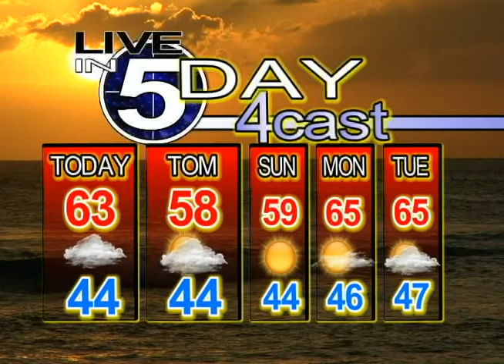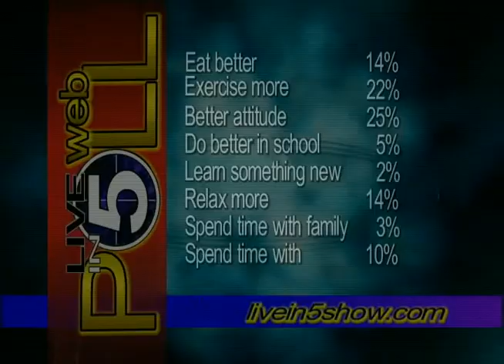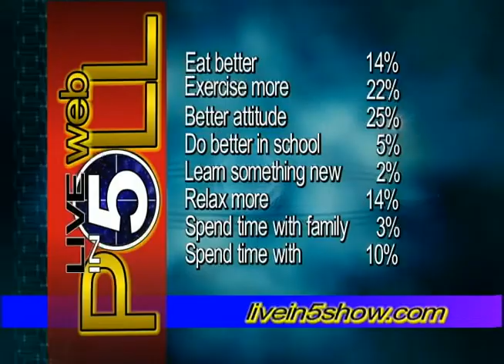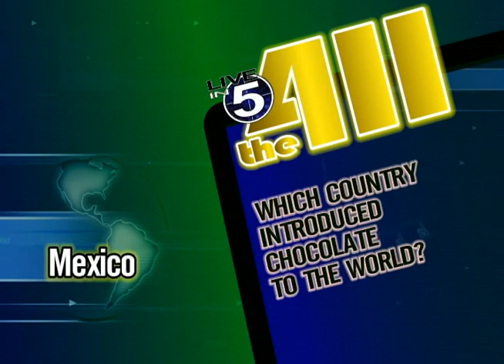Open and credits music are not owned by the Live in 5 Show.